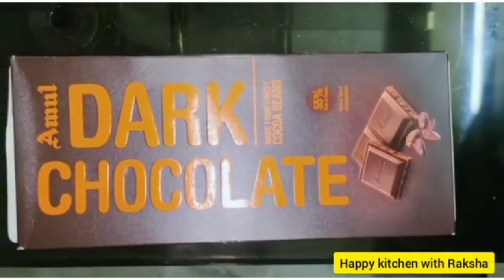rakshabandhan special sweets । रक्षाबंधन पर बनाए 6 प्रकार की मिठाइयां। राखी मिठाई। Rakhi special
rakshabandhan special sweets । रक्षाबंधन पर बनाए 6 प्रकार की मिठाइयां। राखी मिठाई। Rakhi special . rakshabandhan ka tyohar bhai bahan ka pyar